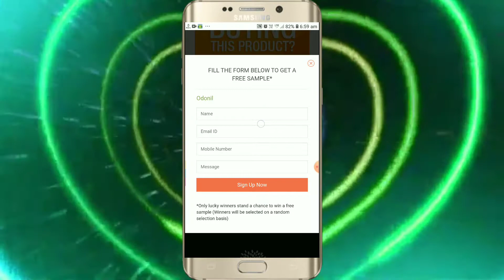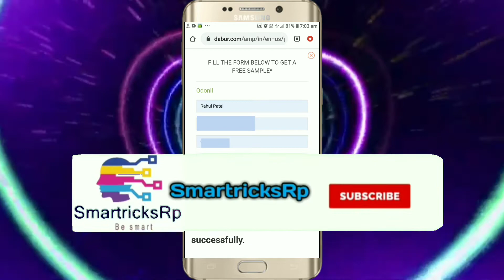Get Free Sample of Odonil Air Freshener | Dabur | Free Sample Products in India | 2020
room freshener, room freshener spray, room spray, free sample, free sample products in india, free sample products, free samples in india, loot offer, loot offer today

Shiny Tech